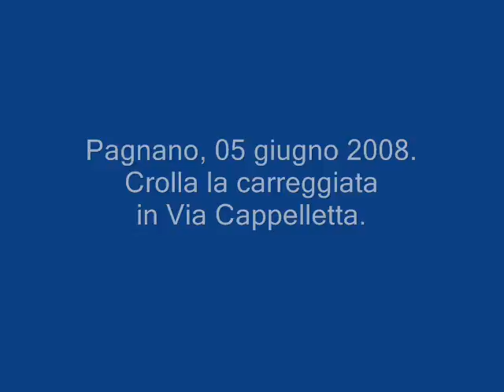Pagnano, crollo della carreggiata in Via Cappelletta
Pagnano, 05 giugno 2008. Crolla la strada in Via Cappelletta.